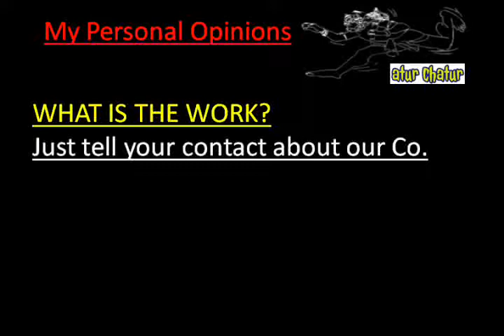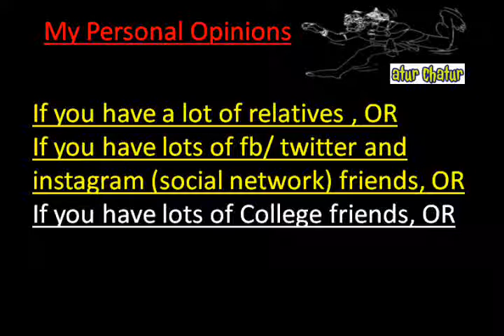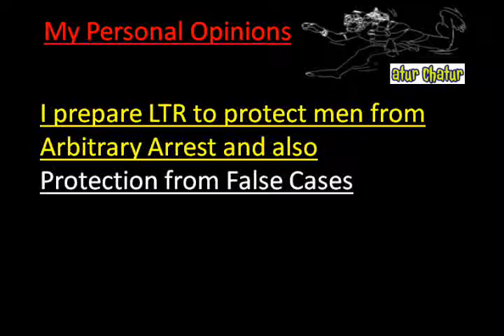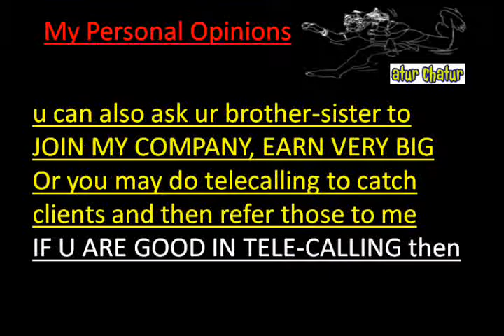मेरी कंपनी में काम करो और घर बैठे 10,000 महीना कमाओ Kerala Work from Home Job